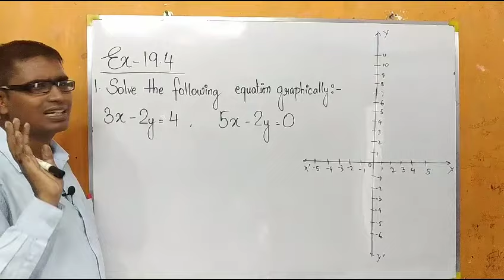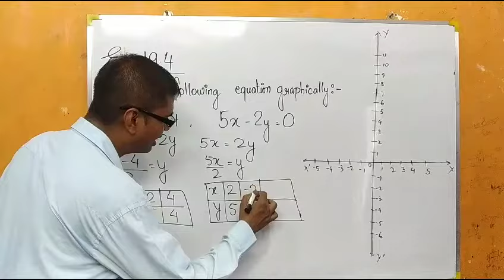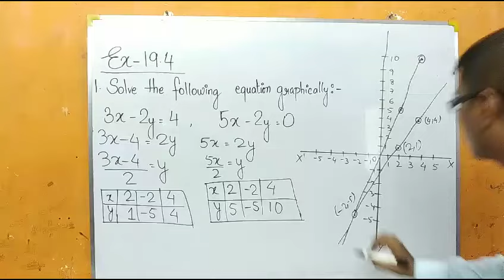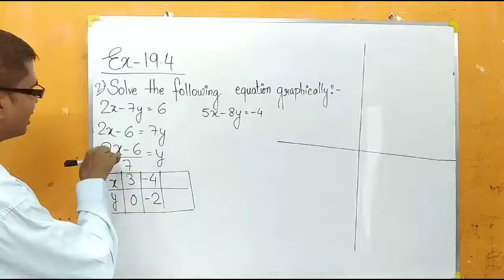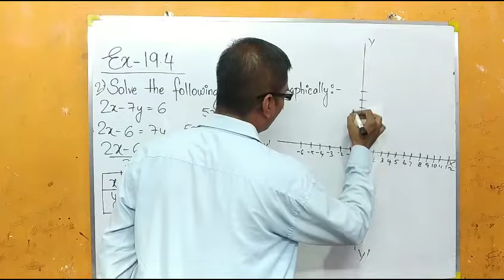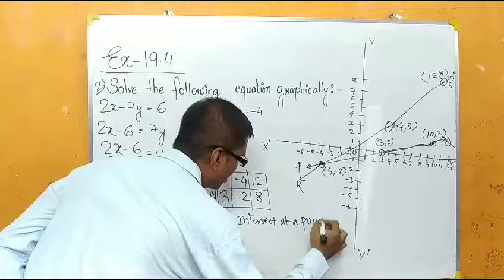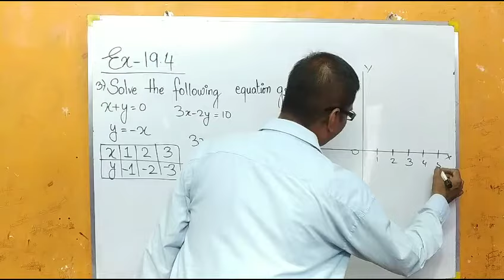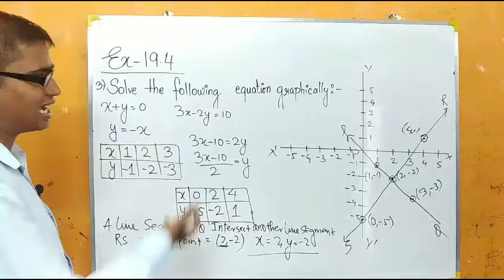Coordinate geometry. class 9.ex-19.3(1-3).ml aggarwal.